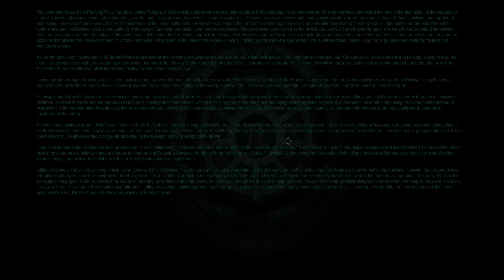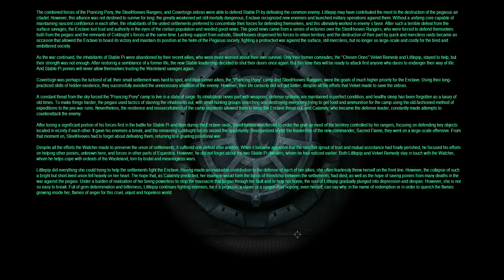Fallout Equestria Remains END - AIRSHIP VS ALICORN!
The Enclave bring a whole Skyship to help them figth the wastelands, they didnt expect a blue alicorn to find new Armor though
Game: Fallout Equestria Remains